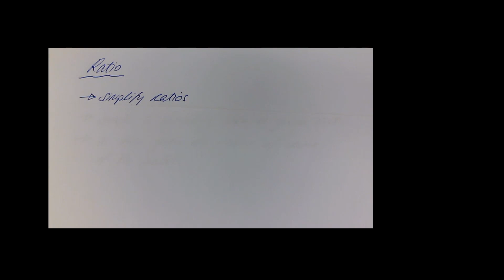Ratio JC HL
This video teaches how to simplify ratios, divide a quantity into a given ratio and how to solve problems where only parts are given.